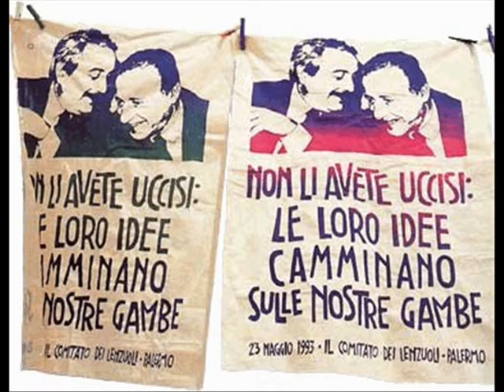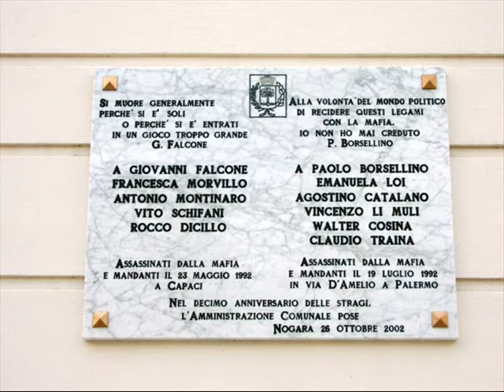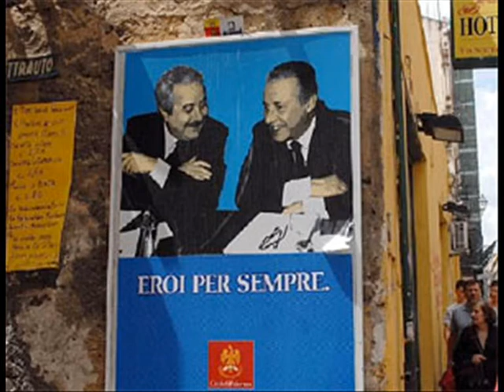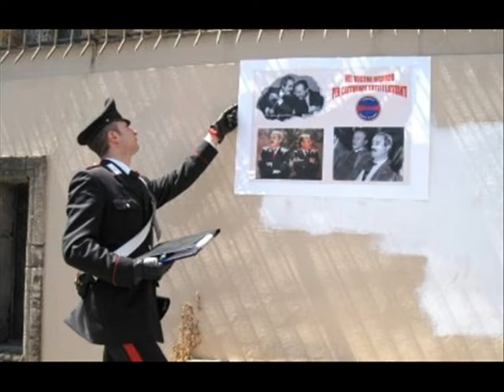LOST! (acoustic version) Coldplay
"Just because I'm losing, doesn't mean I'm lost, doesn't mean I'll stop". This could have thought the Italian judge (against mafia) Paolo Borsellino after the death of his lifetime friend Giovanni Falcone.
They were such great men and they are always in our minds and hearts.
YOU DIDN'T KILL THEM: THEIR IDEAS WILL WALK ON OUR LEGS.